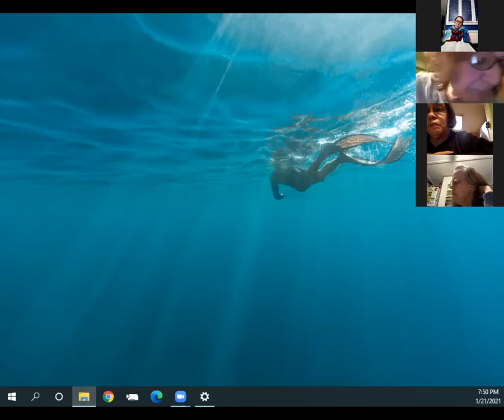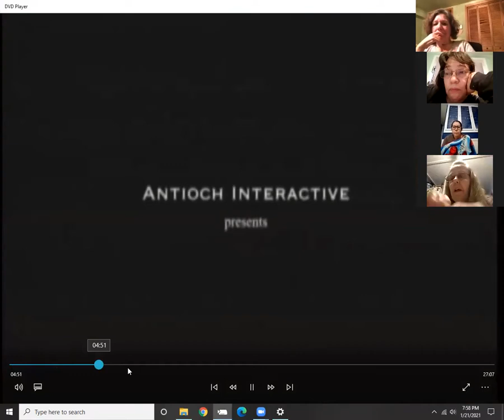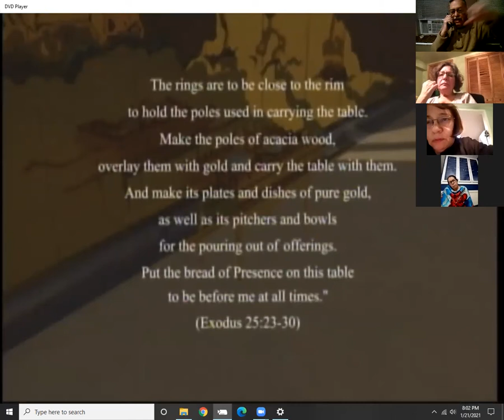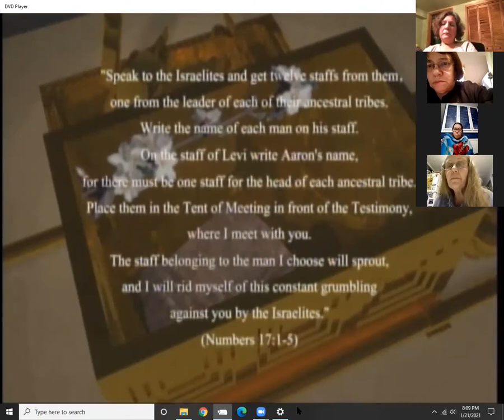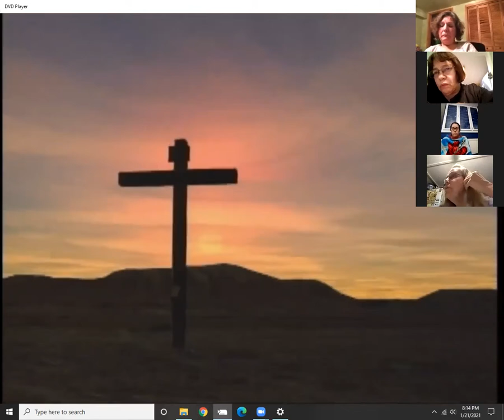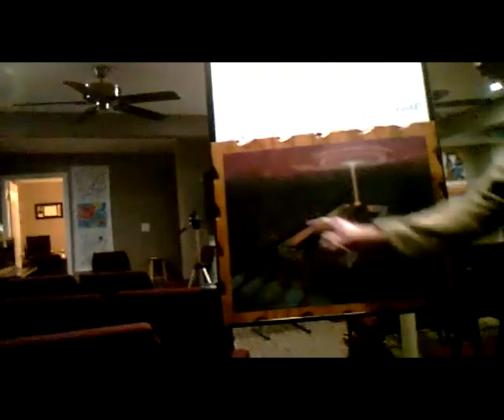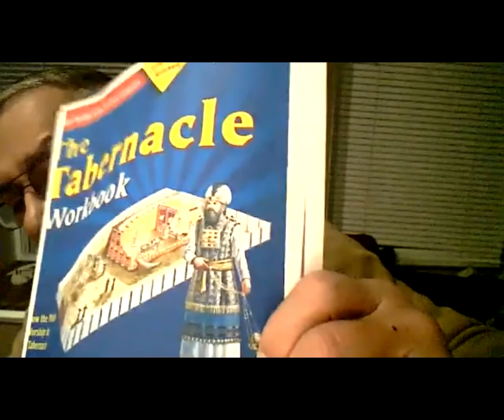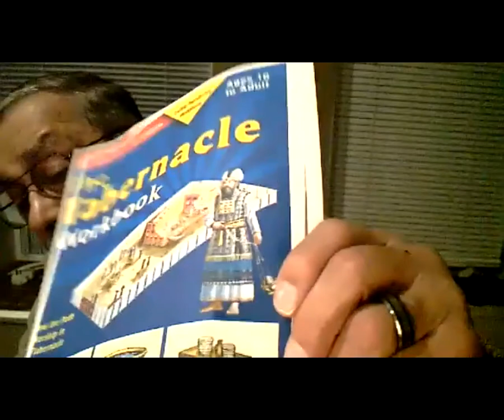Tabernacle lesson 1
Study of the Tabernacle